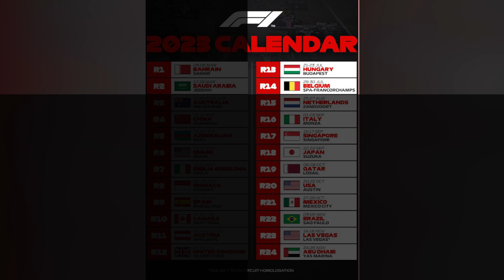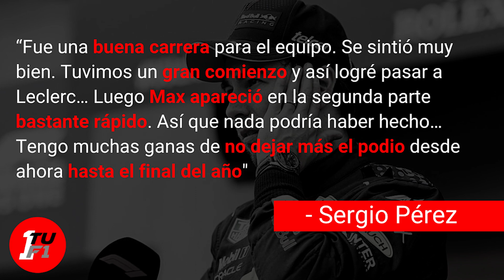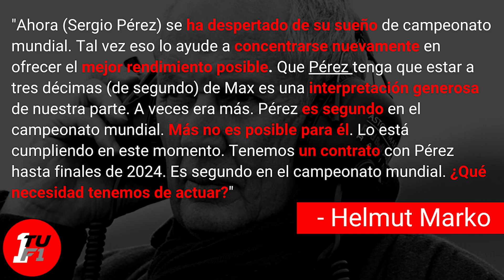¿Por Qué TANTA DIFERENCIA entre MAX Y CHECO? RESUMEN de Sergio Pérez PRIMERA Mitad de TEMPORADA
Las primeras 12 carreras de la temporada 2023 de la Fórmula 1 se realizaron y ahora estamos en el break de media temporada. El camino de Checo hacia una posible lucha por el campeonato mundial, estuvo lleno de altas y bajas, aquí te contamos la razón por la que el mexicano no ha podido hacerle frente al bicampeón del mundo, Max Verstappen. Un resumen del desempeño de Checo Pérez y las razones por las que ha fallado, además de un análisis del porqué la diferencia abismal con su compañero de equipo.